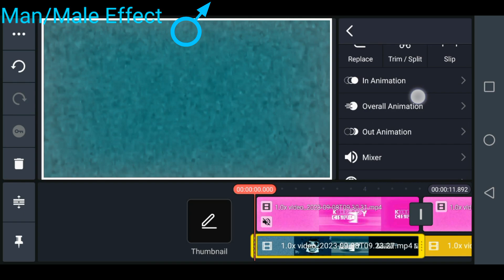How To Make Gender Effects (Video Voice Changer FX and V2Art)